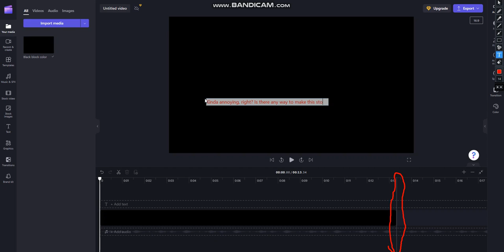I found this on ClipChamp